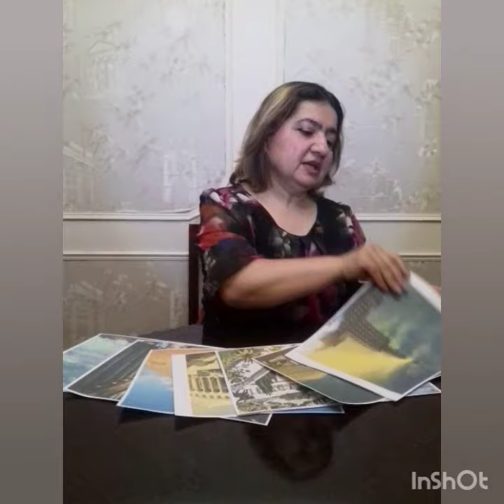Dünyanın yeddinci möcüzəsi "Isgəndəriyyə mayakı"adlı onlayn tədbir